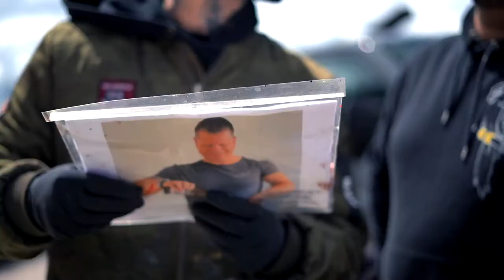Imagefilm | ROSSKNECHT | Brauerei | BLICKFANGART | Graffitikunst | Stuttgart Feuerbach